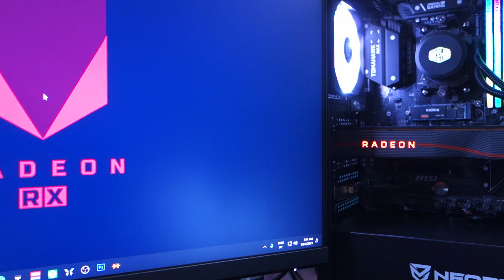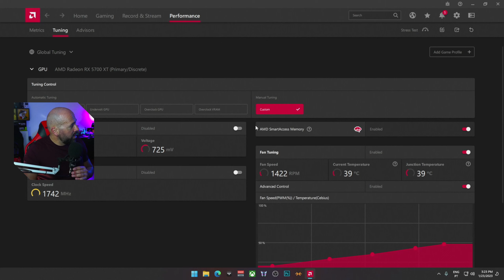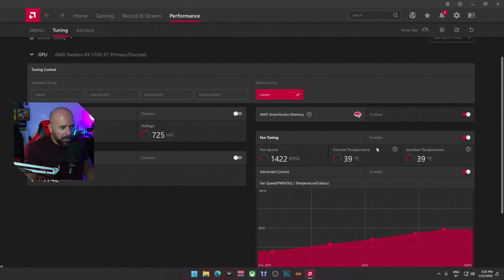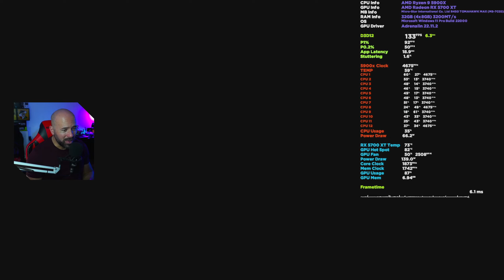TESTE DE 9 JOGOS NA AMD RX 5700 XT REFERENCE EM 2023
O MEU COMPUTADOR:

- 1x SSD NVme Western Digital SN750SE 500GB (SISTEMA)
- 1x SSD KINGSTON 240GB (VIDEO RENDER)
- 2x 1TB (jogos e arquivo)
- 1x Monitor Gigabyte 27" M27Q-EEK IPS QHD 170Hz 0.5ms
- 1x Monitor ASUS VS247HR 24´´
- SONY A6000